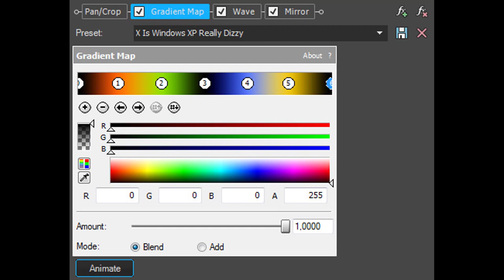How To Make X Is Windows XP Really Dizzy